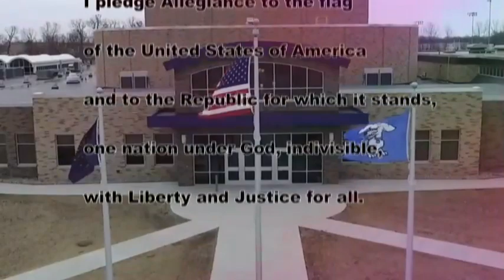HDTV News 9/16/19